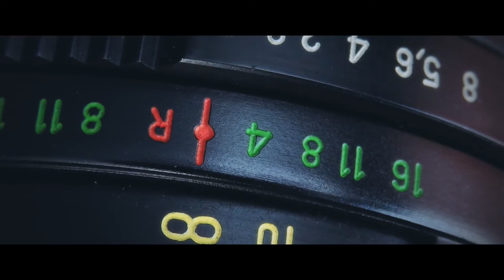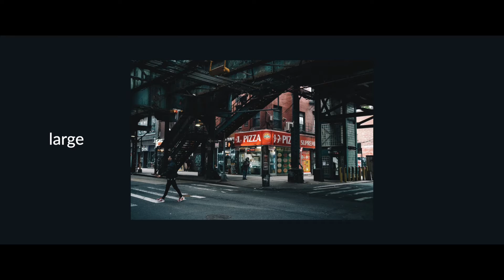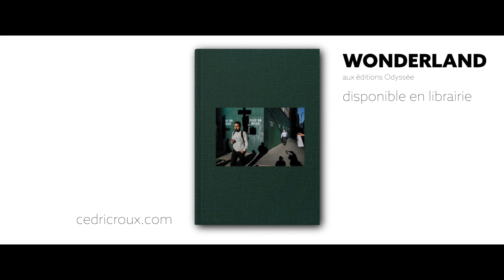Street Photography New York - FILM ENTIER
Les 14 chapitres du film Street Photography New York.

Dans cette vidéo, je vous apprends à maîtriser la photographie de rue comme un professionnel !

La photographie de rue est une excellente manière de capturer l'espace urbain d'une façon originale et unique. Au-delà des simples techniques de prise de vue, j'introduis une philosophie de la photographie de rue qui transformera votre pratique. Cette approche vous permettra de voir la ville avec un nouvel œil, de découvrir des détails invisibles pour la plupart, et de donner une âme à chaque cliché. Apprenez à raconter une histoire à travers vos images, à saisir l'éphémère et à transcender le quotidien. Cette vidéo va transformer votre manière de percevoir et de pratiquer la photographie de rue.

Téléchargez l'ebook
9 Techniques de Composition pour la Photo de rue :

0:00 Intro
0:27 1. La Distance
2:19 2. La Peur
4:19 3. Être Original
5:37 4. Demander la Permission
7:57 5. Les Réglages
10:41 6. La Physicalité
13:18 7. Entrer dans la Zone
14:30 8. Être dans l'instant
16:39 9. Où photographier ?
17:37 10. Vivre L'Expérience
19:09 11. La Qualité d'une Photo
20:24 12. Intuitif vs Analytique
22:03 13. La Frustration
23:32 14. Rencontre avec Cédric Roux